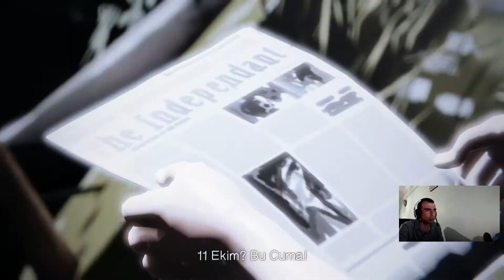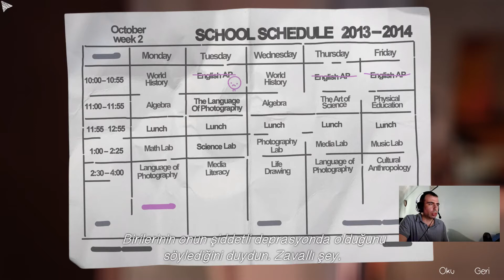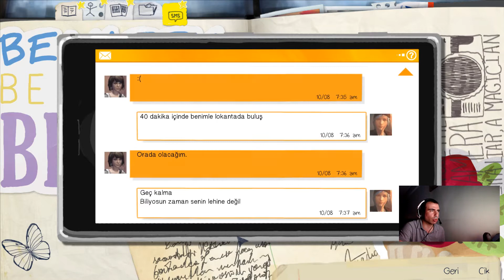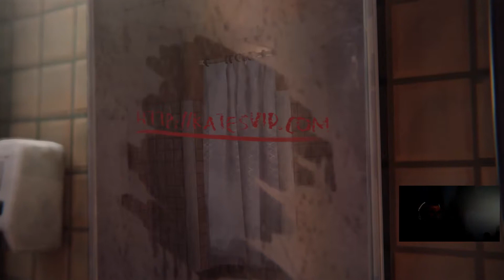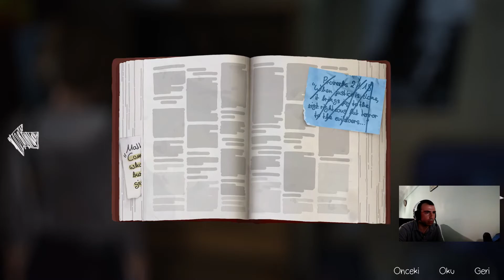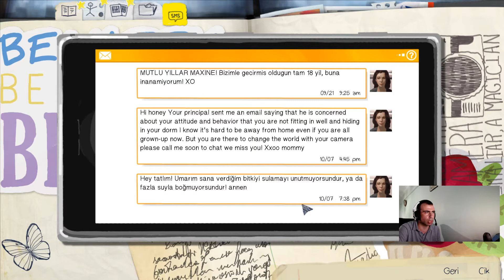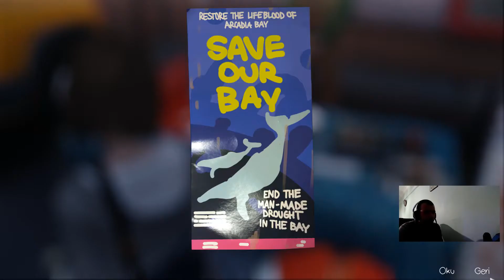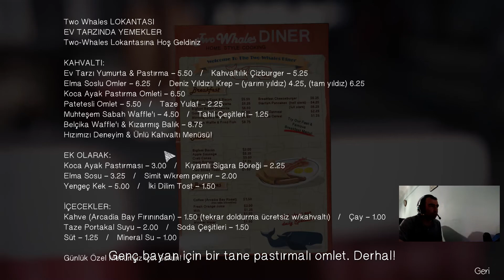Life is Strange Bölüm 3 Türkçe Altyazı | Yeteneğini Kanıtla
Merhaba Ben Oktay Yılmaz ,YouTube Türkiye oyun videoları, burada. YouTube da sizlerin de desteği sayesinde büyük bir aile olmamızı hedefliyorum. Her gün yeni video yüklüyorum. . Kanalımda ​​ GamerOktay​ LifeisStrange​ LifeisStrangeTürkçe​ challenge​ komedi​ şaka​ şarkı​ vlog​ montaj reaksiyon​ tepki​ ve benzeri bir sürü video paylaşıyorum.

Herkese Merhaba. Bugün yeni bir oyuna başlıyoruz.
Life is Strange Bölüm 1 Türkçe Altyazı | Zamanı Geri Al Hayatları Kurtar. |
Zamanı geri aldığımız Oyun: Life is Strange Türkçe Bölüm 1 | Karakterimiz Max yeteneğini keşfediyor. Max ile zamanı geri al ve Yaşamları kurtar.

1. Bölümden itibaren son bölüme kadar bütün hikayeyi seçimlerimizi düzgün bir şekilde yaparak en iyi sonla oyunu bitirmeye çalışacağız. Herkese iyi seyirler.

Life is Strange Hikayesi:
Life Is Strange'in konusu 7 Ekim 2013 haftasında geçmektedir ve kurgusal kasaba Arcadia Bay, Oregon'da bulunan Blackwell Akademisi 12. sınıf öğrencisi Maxine Caulfield'ın perspektifinden anlatılmaktadır. Oyun Max'in büyük bir hortum tarafından yıkılan bir deniz fenerinin yanında gözlerini açmasıyla başlar.

Life is Strange 3. Bölüm

Videoyu Beğendiyseniz ;